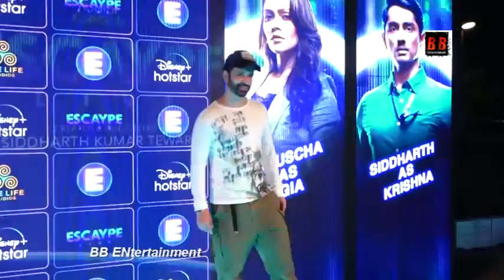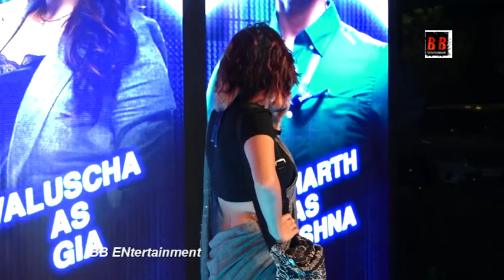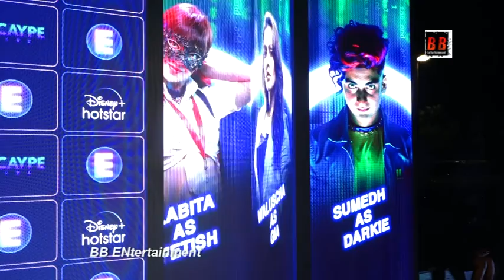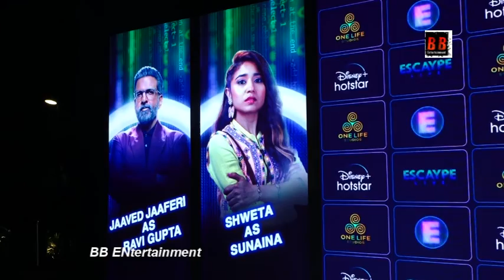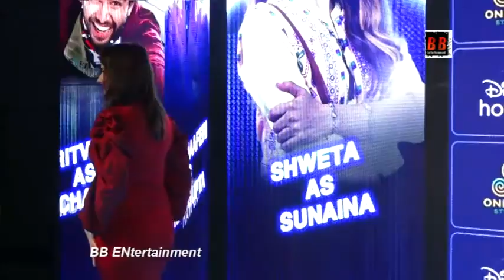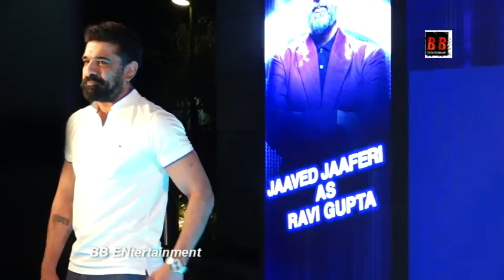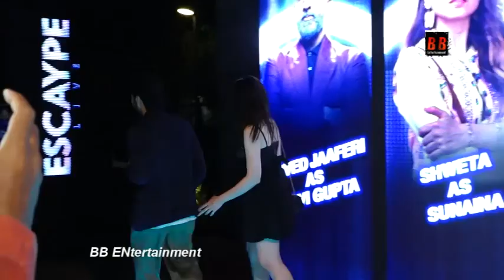Red Carpet Of The Special Preview Of Its Upcoming Hotstar Specials 'Escaype Live' With Many Celebs